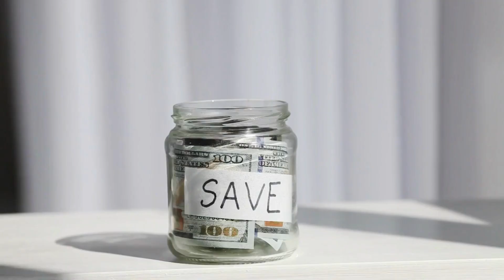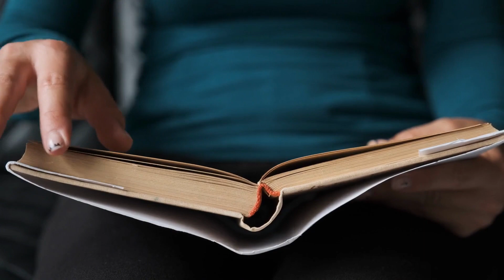NO SPEND January 2023 💲💸 TIPS to prepare you for the challenge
I am not spending money on any extras for the entire month of January! I am sharing my tips to help prepare you for the challenge. Plus, I share my rules for No Spend January!